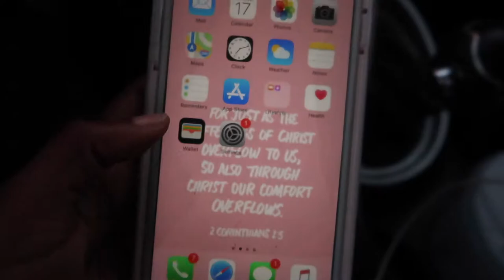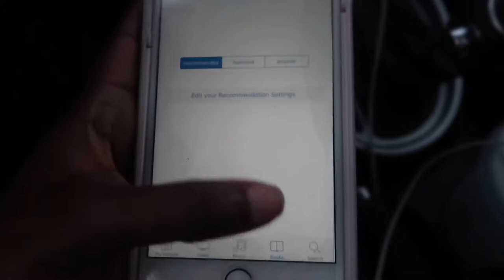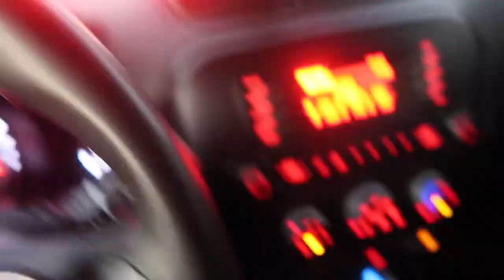Muffin Tops and Hoopla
Hey guys, it's Kim again!!

In the month of October I tried to film a fun vlog. Unfortunately, my computer deleted all of my footage. Here is a short but sweet collection of the one day of footage that was salvaged. Sorry for the abrupt ending! Till next time.